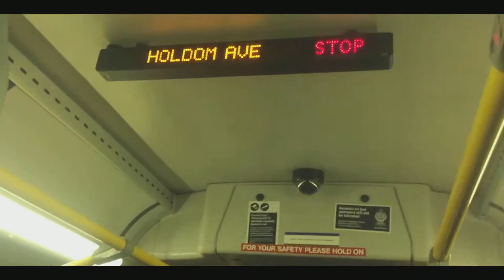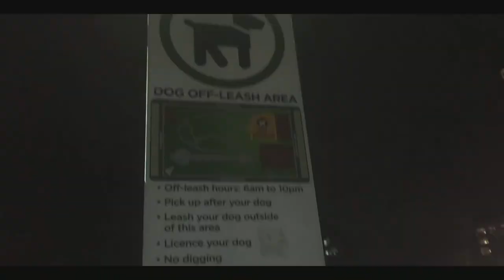After School Special #2: Fritz European Fry House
Tiger and Zac tackle Granville St and find some good poutine and an even better park.